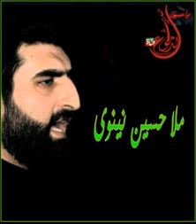ملا حسين نينوى .. لاتجيبه الظعن..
ملا حسين نينوى ...
قناة حديث الدموع ( أدعمنا بلايك واشتراك )
رابط القناة للاشتراك ومشاهدة بقية القصائد |